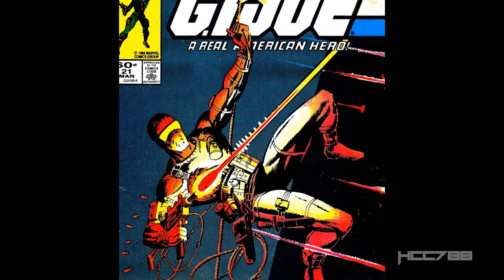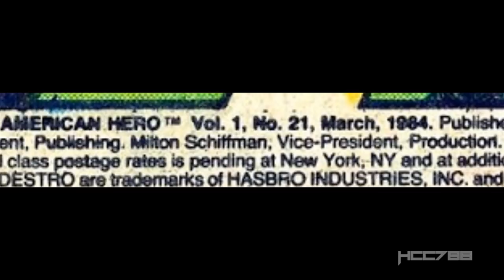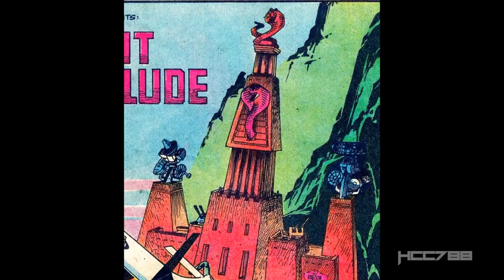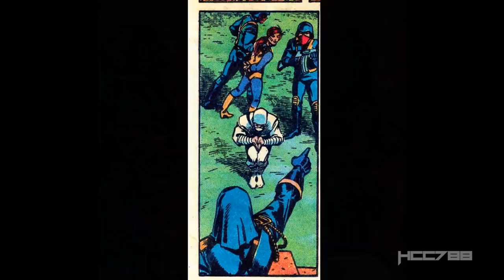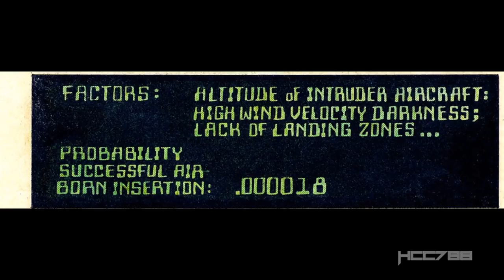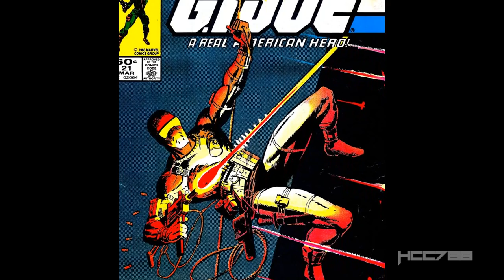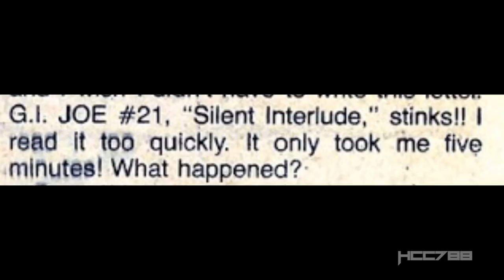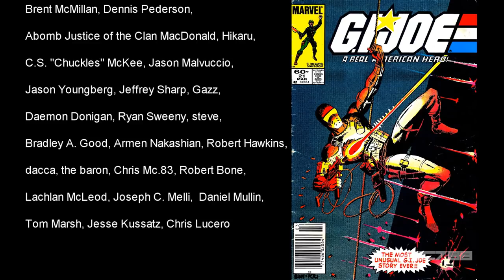HCC788 comic book review - G.I. Joe #21 SILENT Interlude!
Take note of the date this was uploaded.

G.I. Joe: A Real American Hero comic book

Image:
Public Domain,

Marvel Premier featuring Iron Fist comic book

Larry Hama demonstrating correct sword while
filming Ghost Source Zero:
Alex Lozupone, Own workCC BY-SA 4.0,